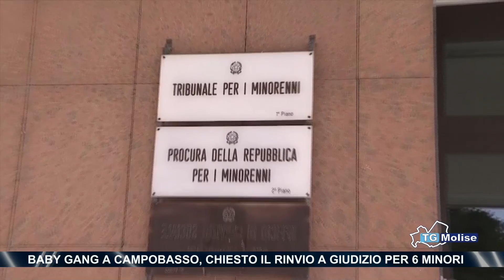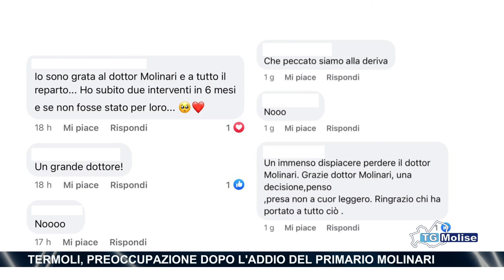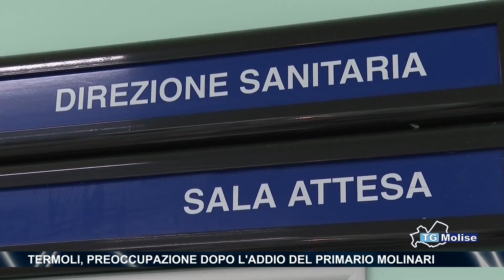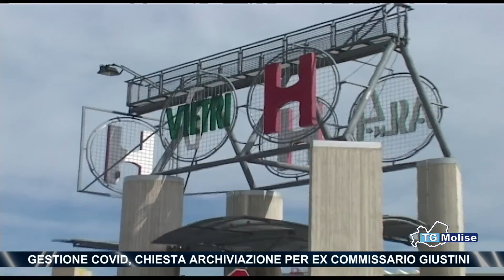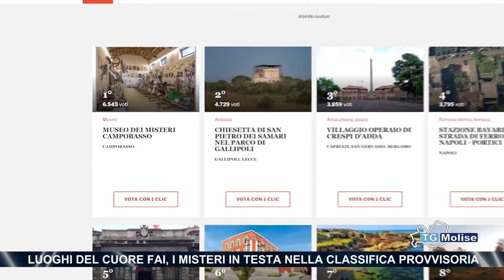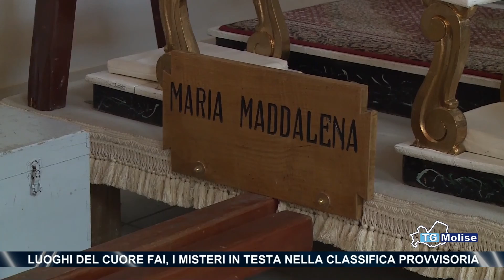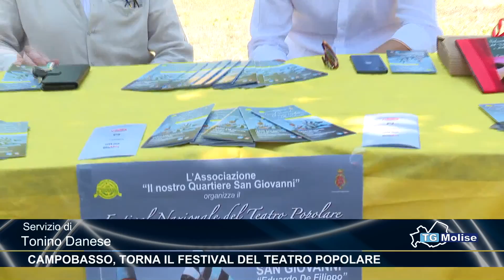TG Molise - Telemolise - 20.07.2022 - ed. 23.00